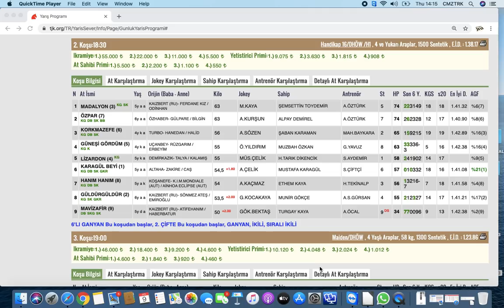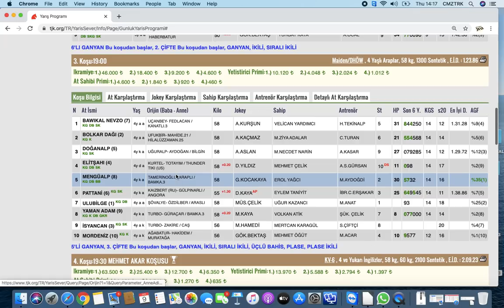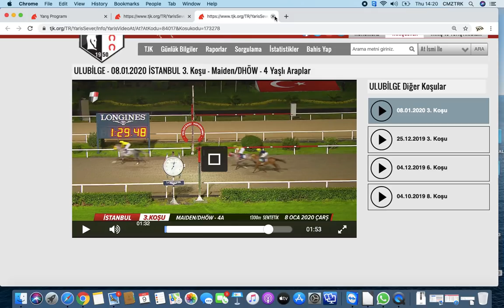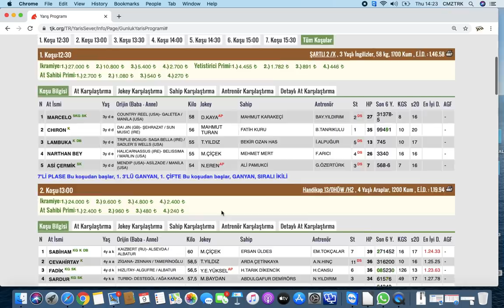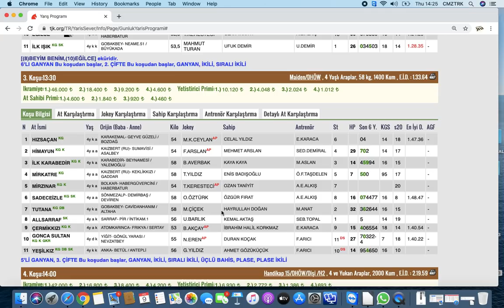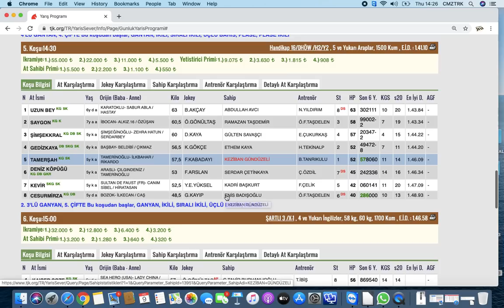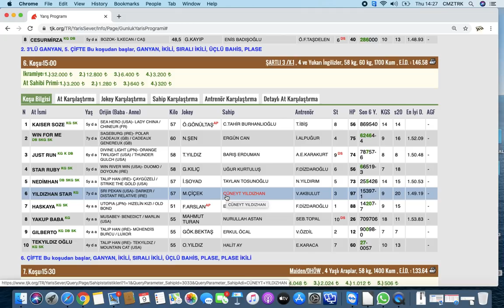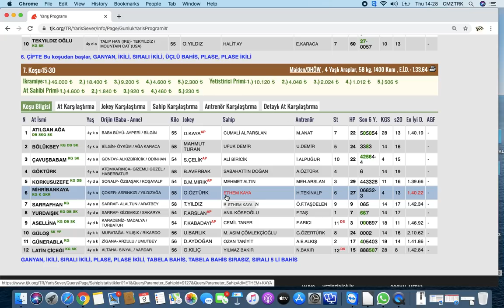10 Ocak Kocaeli Altılı Tahmin ve At Yarışı Yorumlarım